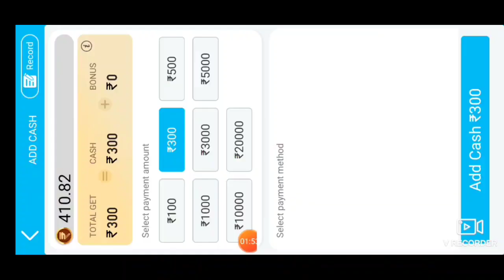Teen Patti Master Lucky Cash Offer ?| Teen Patti Master New Update | ₹40 Lakhs Jackpot Offer ?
Teen Patti Master Live Winning Tricks

1.Teen Patti Master ₹50 Lakhs Jackpot Hack Trick

2.Teen Patti Master Lucky Cash Offer Hack Trick

3.Teen Patti Master New Update
4.Teen Patti Master Lucky Cash Events
5.Teen Patti Master 4 Lakhs Jackpot Events

6.Teen Patti Master New Offer
7.Teen Patti Master Lucky Offer
8.Teen Patti Master Jackpot Offer
9.Teen Patti Master Spin Trick New